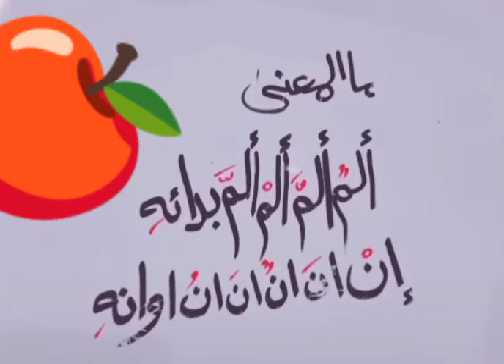لغز قصيدة لغة عربية منو يحله؟